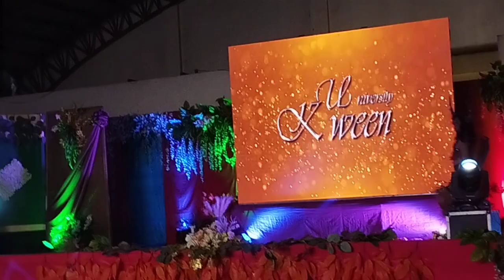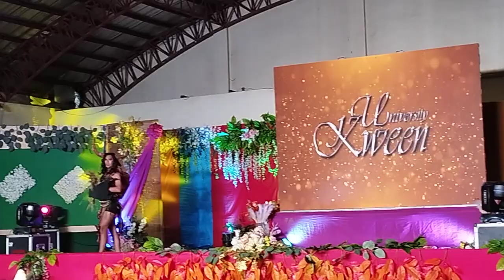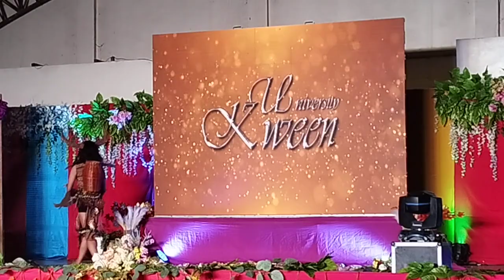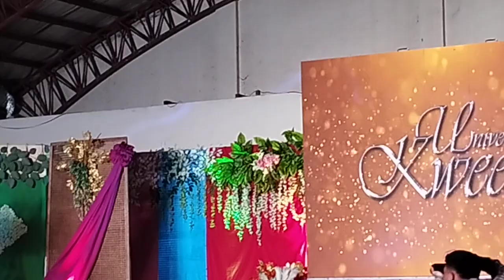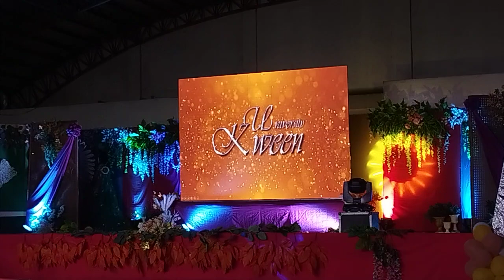UNIVERSITY KWEEN 2023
Mythology attire